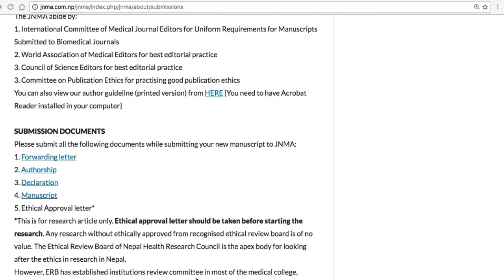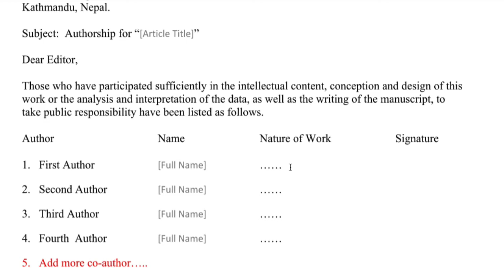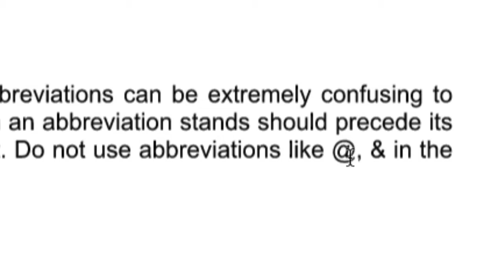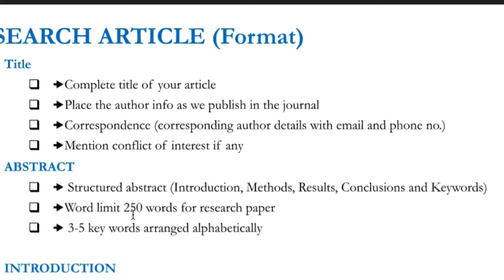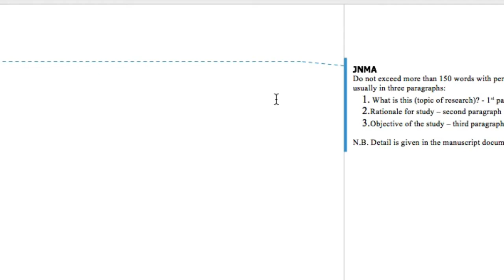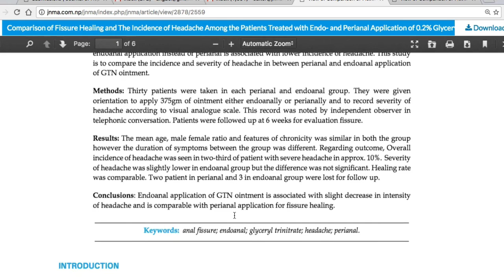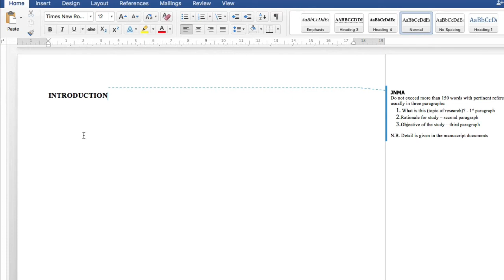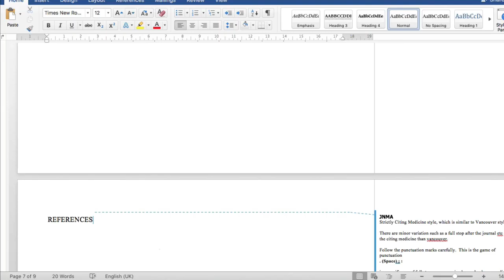JNMA Manuscript Preparation Updated [Nepali Version]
This video is about JNMA Manuscript Preparation to help the authors.